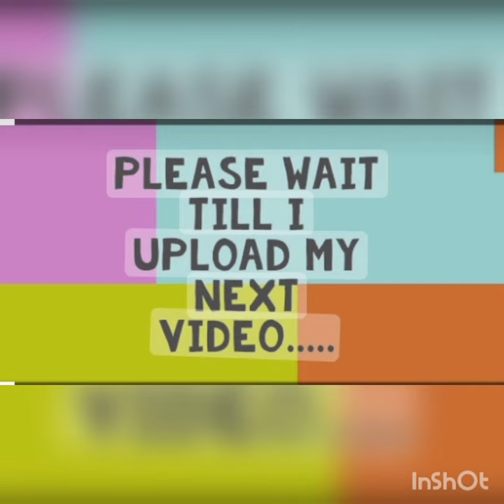||●First Mini Vlog●||..🤍